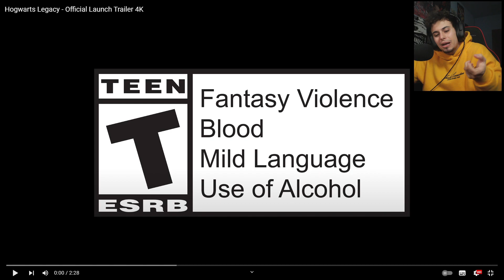NUEVO TRAILER HOGWARTS LEGACY 😍¡¡ INCREIBLE !!😍 Reacción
Reacción al nuevo y último trailer de Hogwarts Legacy

¿Te gusta el contenido que subo al canal y aún no estás suscrito? Pues a qué esperas!?

Gracias por aportar tu grano de arena :)